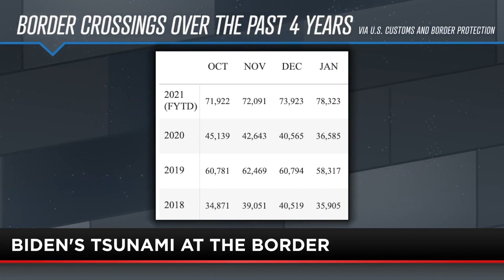Politicians Need to Get Serious About Protecting Our Borders | Ken Cuccinelli on The First TV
Heritage Foundation Visiting Fellow Ken Cuccinelli joined "True Story with Mike Slater" on The FirstTV, Wednesday, March 3, to talk about the latest on illegal immigration, the Biden administration's radical open-borders agenda, and why the administration needs to abandon this irresponsible agenda right now.